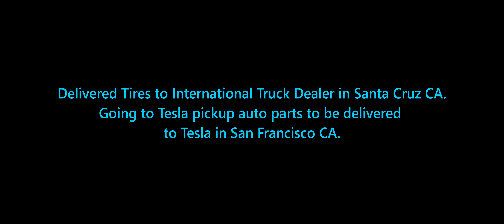ATS video 927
Delivered Tires to International Truck Dealer in Santa Cruz California headed for Tesla up the road to pick up a new load of auto parts going to Tesla in San Francisco California

Windows 10
Pro
64 bit DeskstoPC Specs